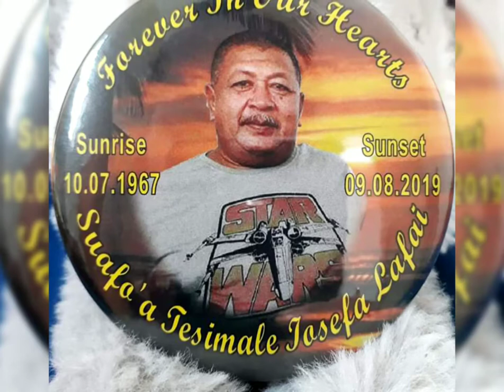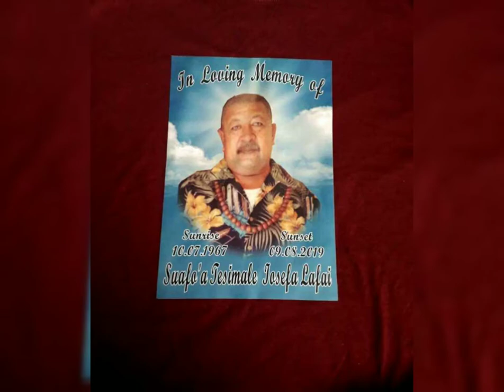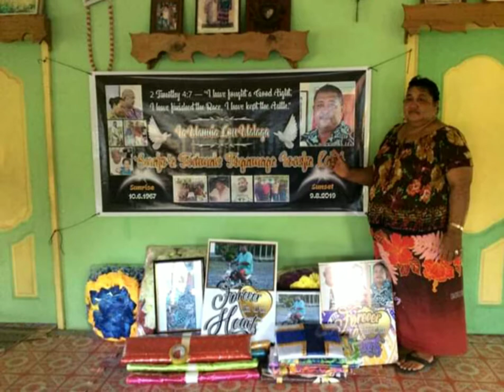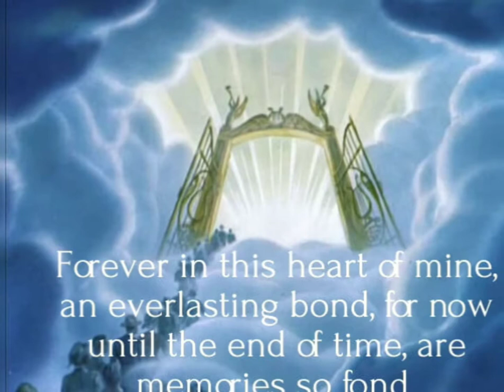Suafoa Tesimale Togamaga Iosefa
We not forget you dad..